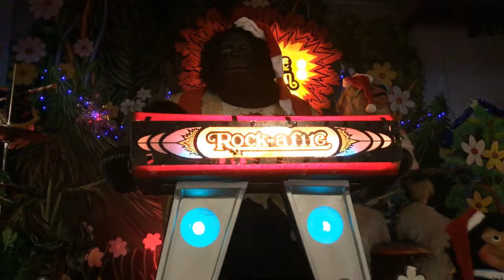I’m 100% sure I already recorded this song but it has better audio